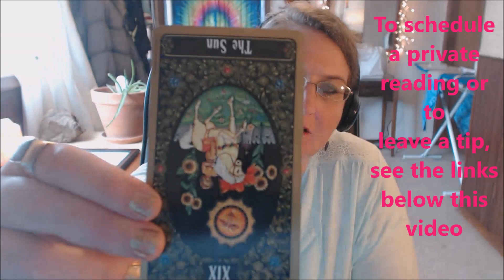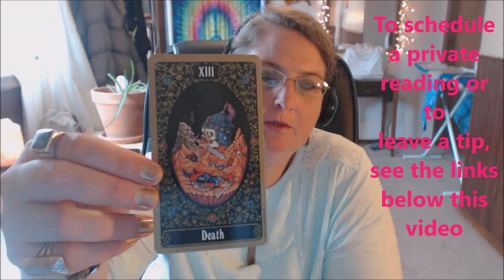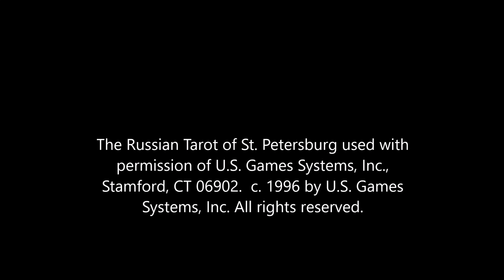Aries Tarot Forecast April 18 Thru 24, 2016